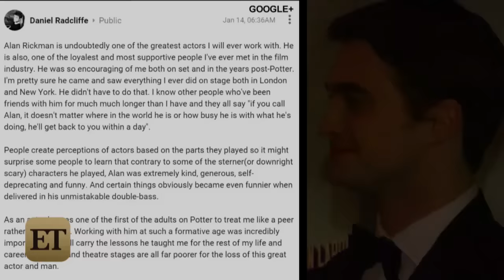Daniel Radcliffe, Emma Watson and More 'Harry Potter' Stars Pay Tribute To Alan Rickman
Daniel Radcliffe penned an emotional statement following the death of his former 'Harry Potter' co-star.